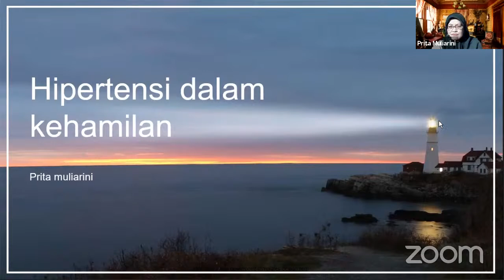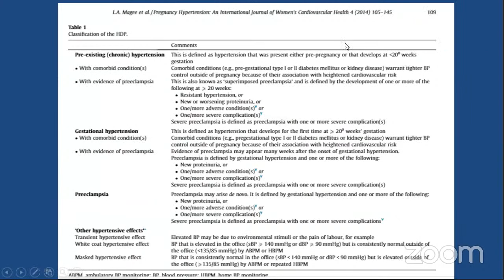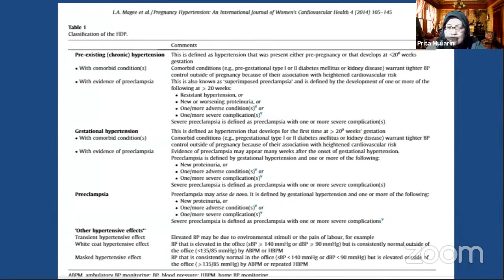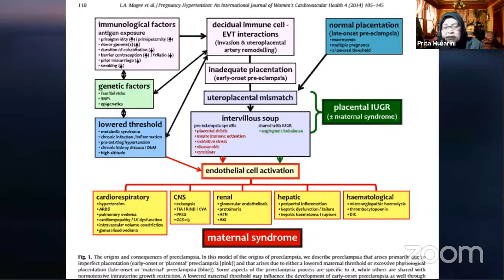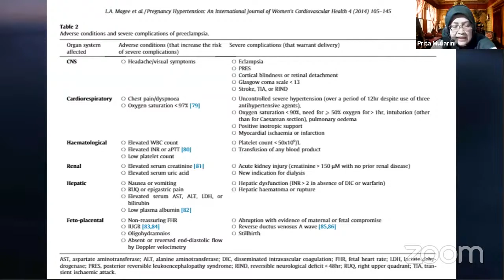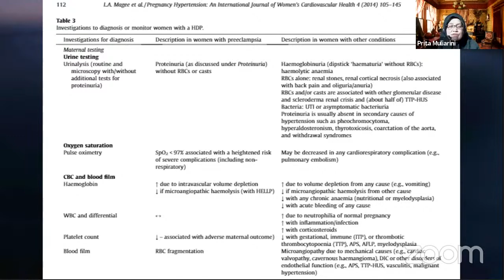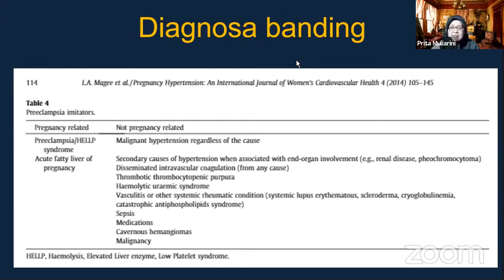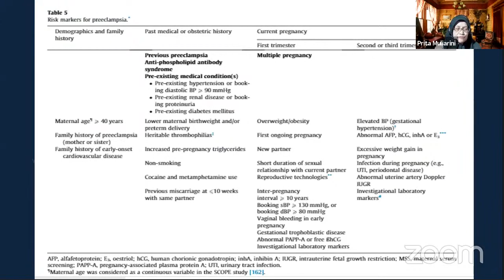TENSI TINGGI....HIPERTENSI DALAM KEHAMILAN